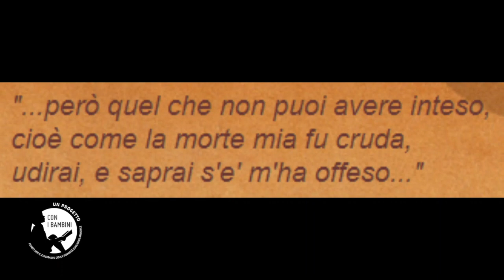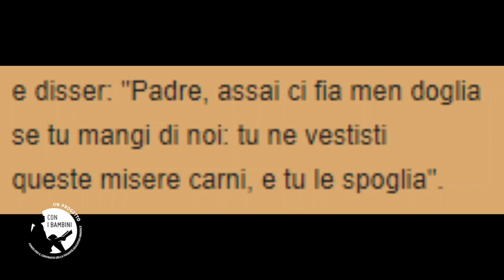Pillole di Dante - Episodio IV - Il Conte Ugolino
Pillole di Dante è una web series sul sommo poeta prodotta dai ragazzi della scuola secondaria di primo grado "Dante Alighieri" di Quarrata (PT).

Il progetto è stato selezionato dall'impresa sociale "Con i bambini" nell'ambito del Fondo per il contrasto della povertà educativa minorile ed è stato svolto nell'ambito del progetto "Hero - Hubs educativi per la resilienza e le opportunità" con il finanziamento della Fondazione CARIPT. La realizzazione è stata svolta con il supporto dell'associazione Amnio Teatro.